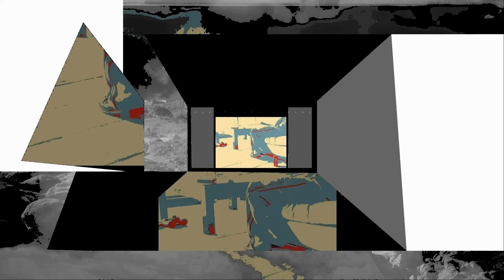ABSTRACT WORLD PAVILION | " DREAM " | VideoART - FHD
Video " DREAM "... - Experimental Video Art...